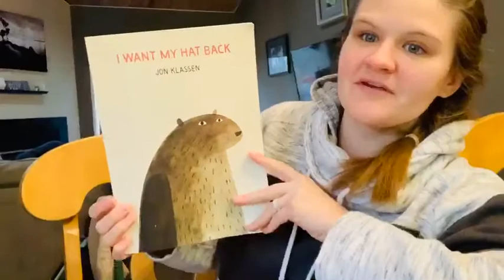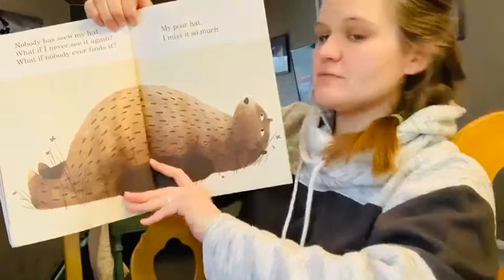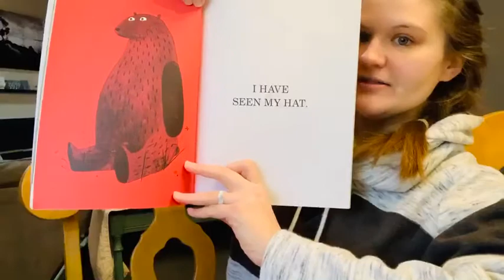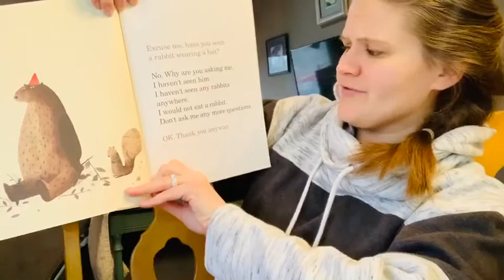Reading Time “I Want My Hat Back” by Jon Klassen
Mrs. Kelsey reads “I want my hat back” by Jon Klassen.